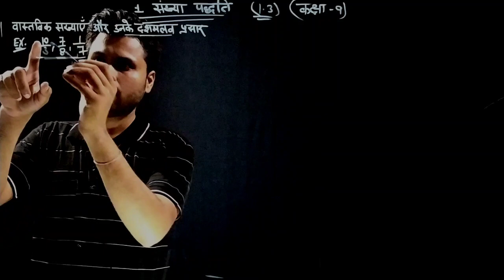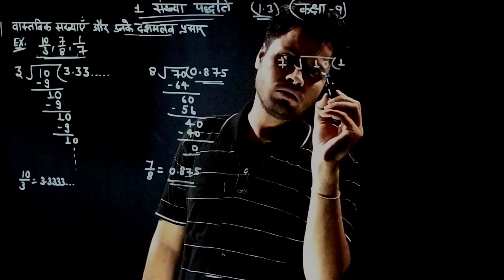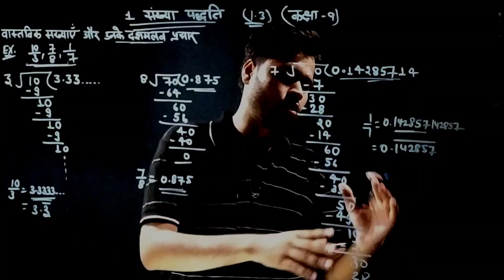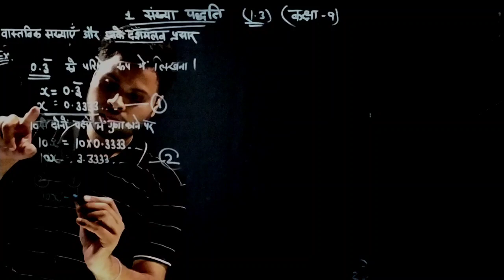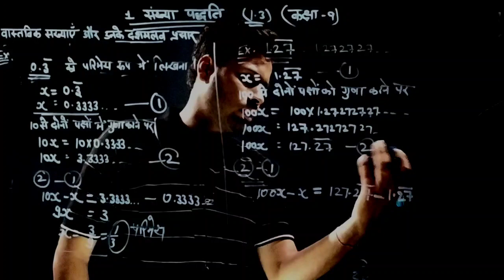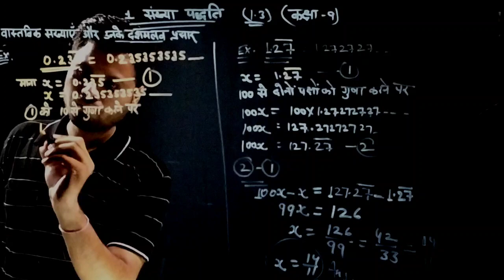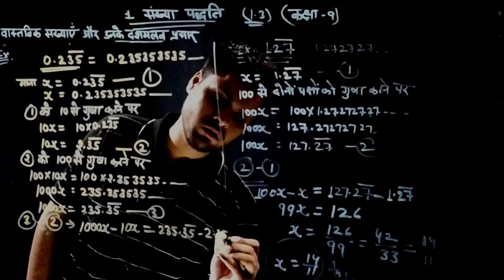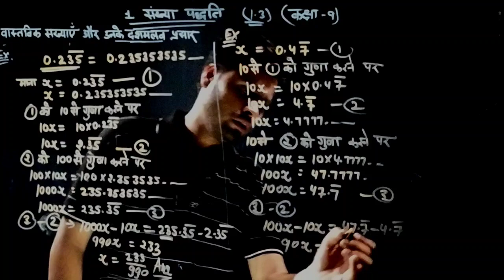CLASS 9 MATHS C1 L4 || NCERT || RBSE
BY DINESH PRAJAPAT SIR